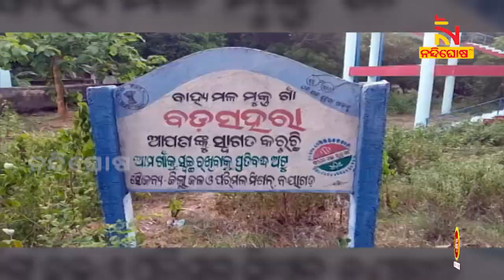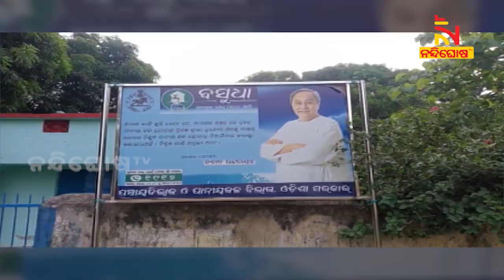ପାଳି କରି ଭାଗ ବଣ୍ଟା ହେଉଛି ପାଣି; ଅଧିକାଂଶ ନଳକୂପ ଅଚଳ | NandighoshaTV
* DishTV Channel No: 1367
* Airtel Digital TV Channel No: 611
* TATASky Channel No: 1779
* hathw@y Channel No: 731
* Ortel Channel No: 707
* Videocon d2h Channel No: 840
* SITI Channel No: 17 & 458
* GTPL Channel No: 719
* SUN Direct Channel No: 667
* Asianet Channel No: 219